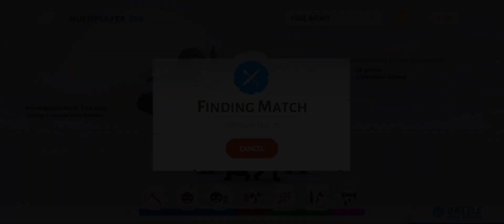Only zombie challenge in Stick War legacy ￼